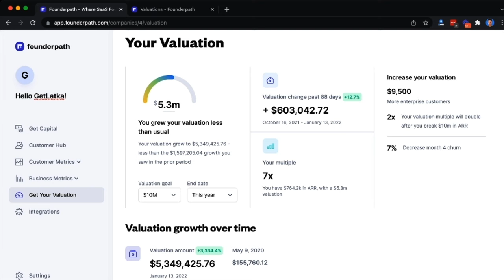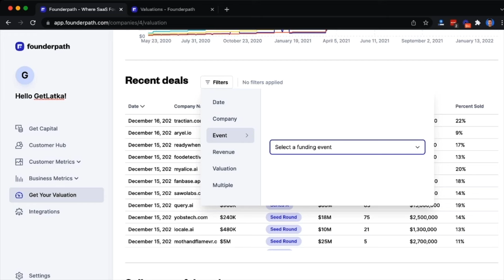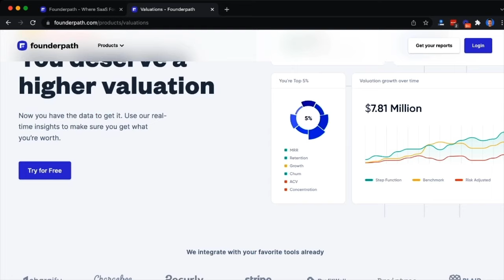24 year old hits $30k MRR in 6 months with unique SaaS cold email scripts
Company CEO Yash Chavan: Get influencers to promote your brand, track sales, and build long-term relationships without any of the time-consuming manual work... Visit them

If you guys are short on time, use these links to quickly browse Yash's highlights with me:
0:00 Introduction
3:17 Currently serving 103 customers
3:25 Monthly recurring revenue
10:47 Bootstrapped
13:52 Profits